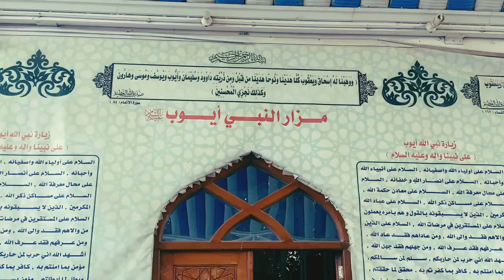Hazrat Ayub AS Shrine| Roza| Iraq 🇮🇶 Vlog by Mehboob Habib Buttar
Ziarat in Iraq 🇮🇶 Hazrat Ayub Shrine|Tomb|Roza 1 hour distance from najaf